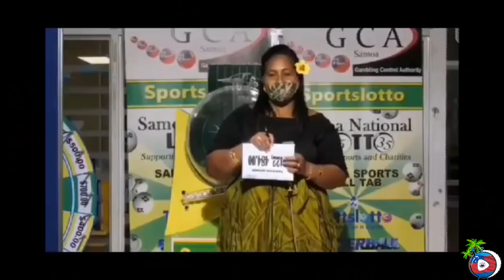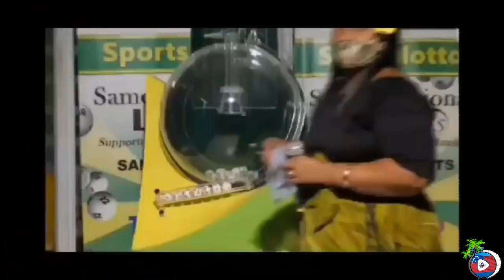Thursday 14 April Samoa News [Samoa Entertainment Tv] Leilua Ame Sene & Vili Tulimatala.